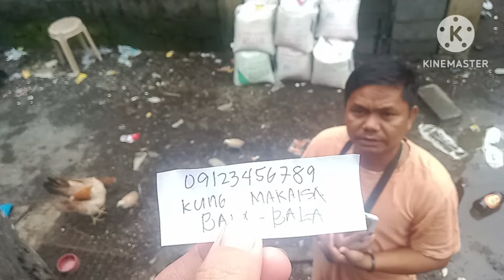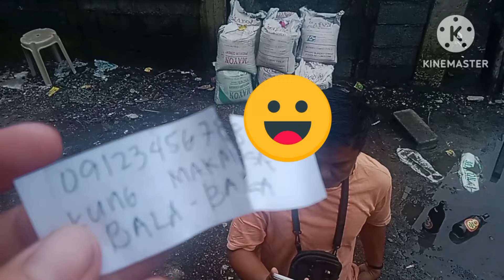Dami Ng nagkalat na scammer sa bicol..nag papa gcash walang pera🤣🤣🤣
scammer gcash !!